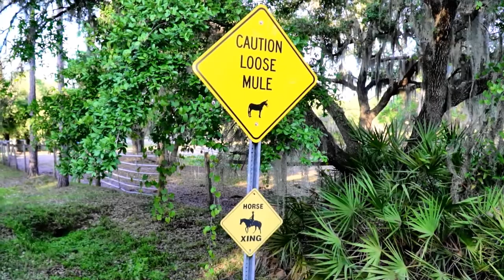Riding Florida's Official Horse - In Florida! | DiscoverTheHorse [Episode #40]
Join me for our 40th breed! Are you ready to visit Old Florida? Let's head out for a lake ride, meet Florida's Official Horse, and learn how a horse trainer found her passion!

🐎DISCOVER amazing horse from around the world!